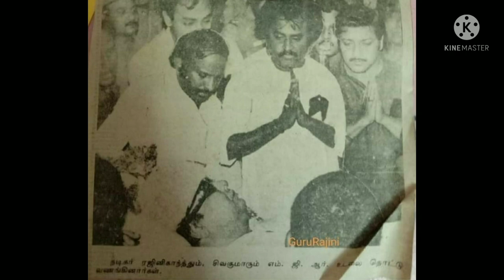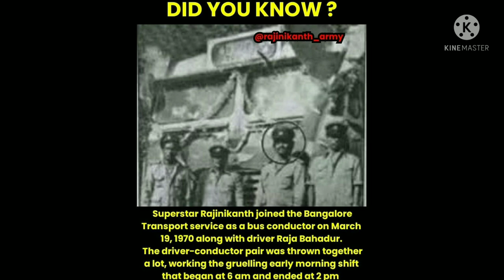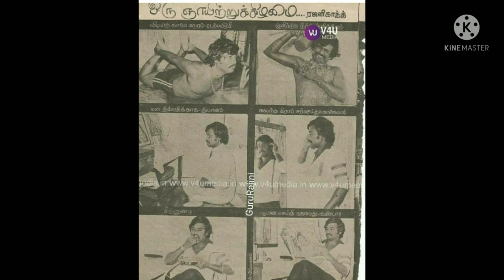Super star Rajinikanth❤️ Latha Rajinikanth unseen rare childhood, marriage, family photos,biography